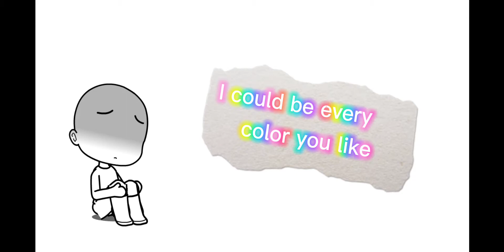🌈I could be every color you like 🌈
No matter what you look like.

Your always beautiful 💕